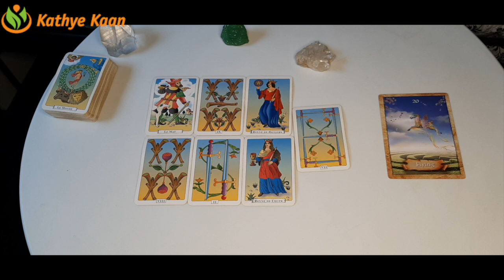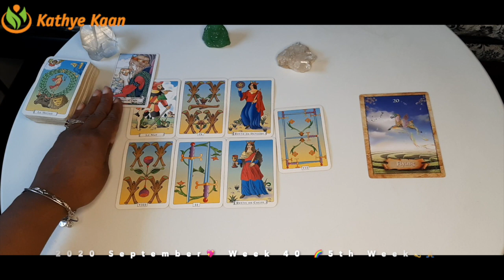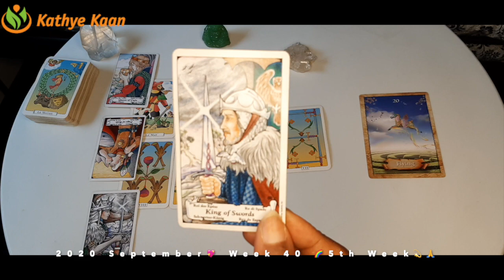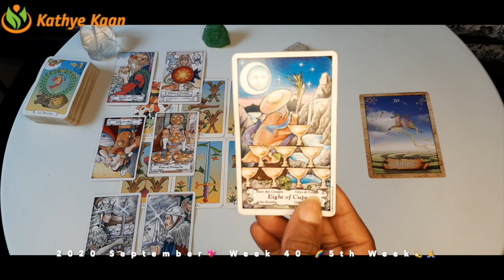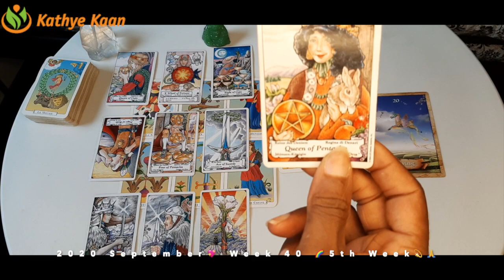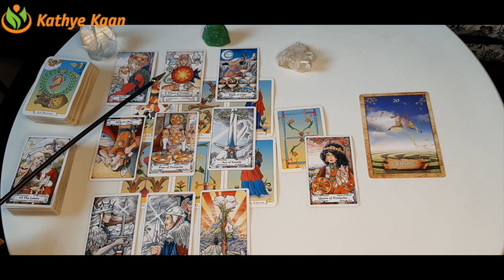CAPRICORN FLY! Fortune is here 💖 WEEK 40 🙏💫 Weekly Reading September 28 to October 04💫 PSYCHIC TAROT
Kathye